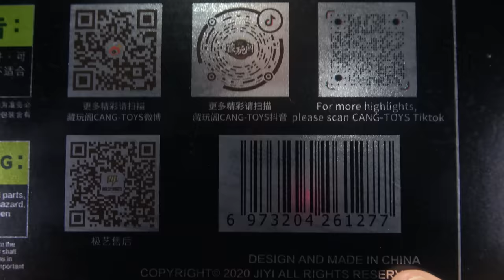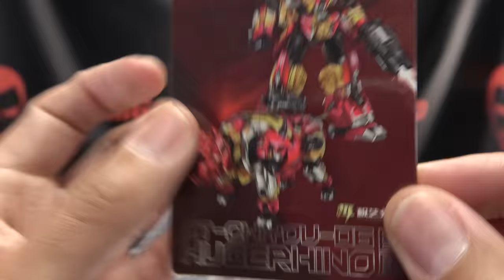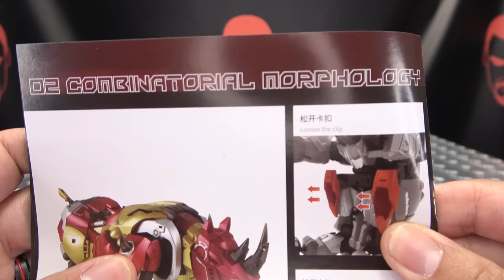Cang Toys HUGERHINO (Headstrong): EmGo's Transformers Reviews N' Stuff